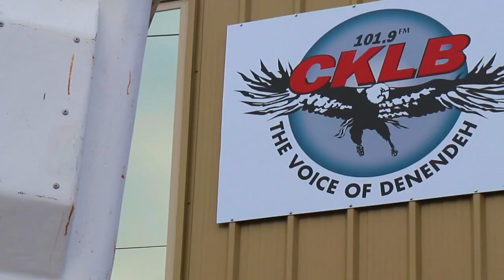Installing CKLB's New Signs at our new location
Awesome work from Capital Signs LTD  Crew , was fun to watch them work in this cold weather.

song by : Bruce Springsteen- Radio Nowhere